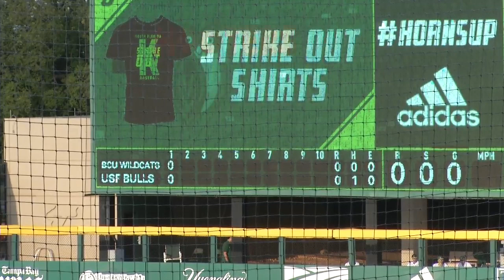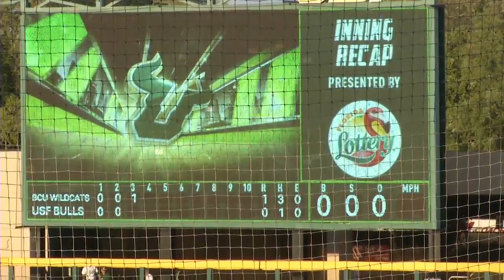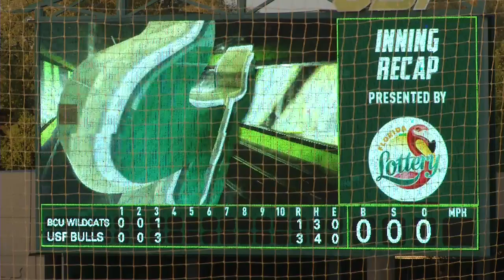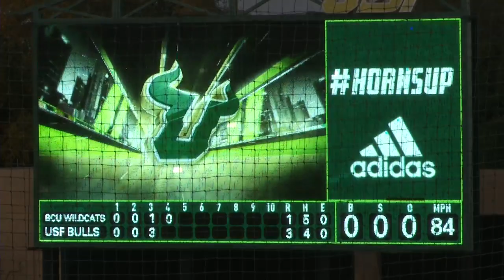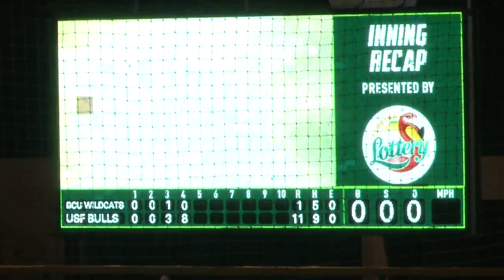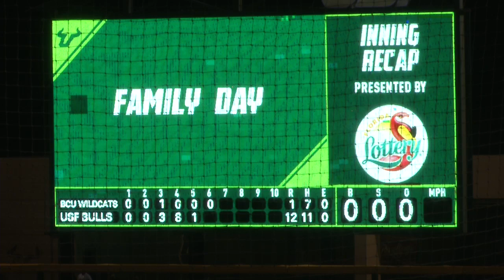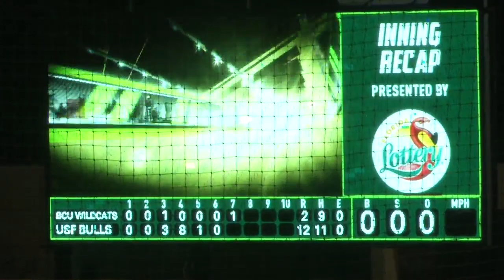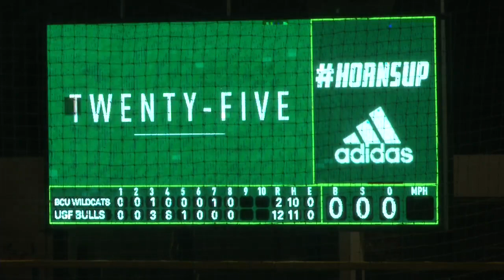USF Baseball vs Bethune-Cookman